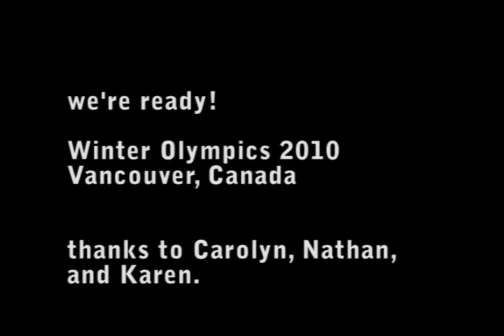Olympic Torch and Russian Figure Skaters in Abbotsford, BC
Last weekend we went to see the Olympic Torch pass through Abbotsford and get a glimpse of the Russian figure skating team.